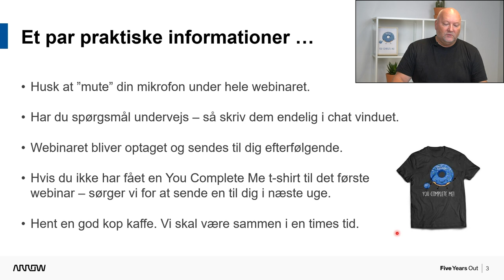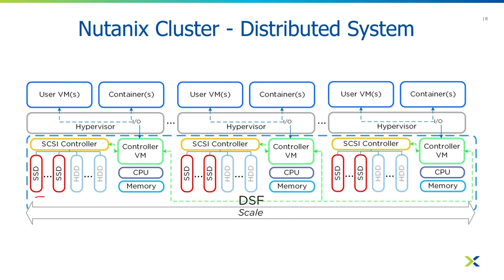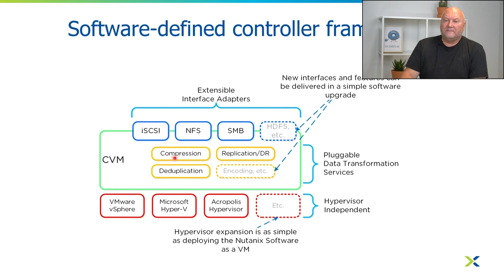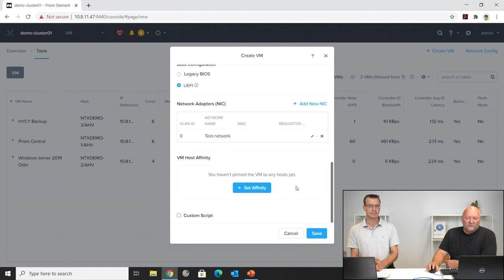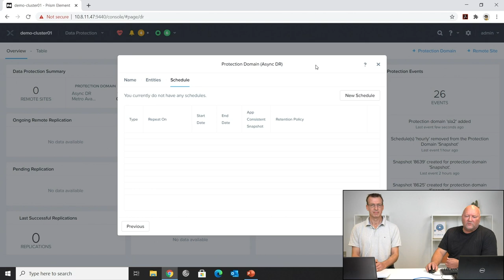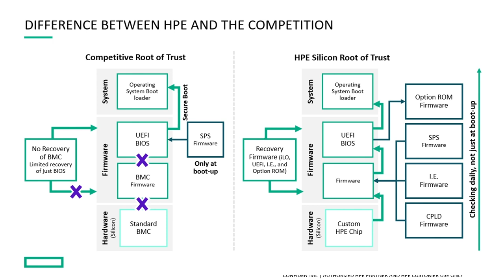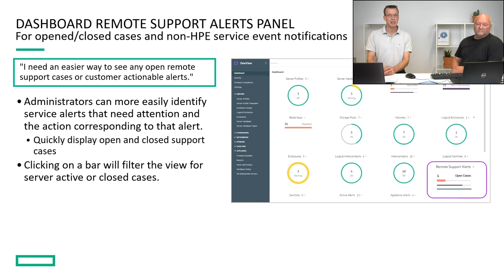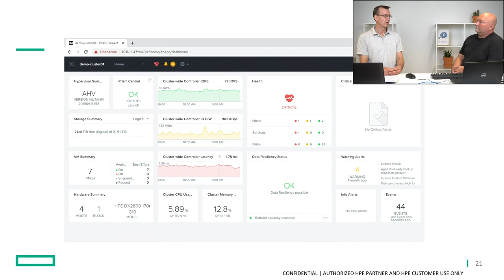Arrow webinar Nutanix Cut